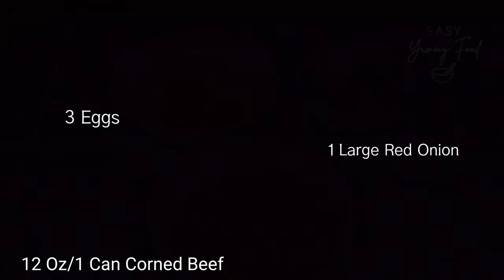Fried Corned Beef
Fried corned beef is a popular dish in many cultures, often enjoyed as a simple and hearty meal. Fried corned beef is a versatile and flavorful dish that can be enjoyed for breakfast, brunch, or as a quick and satisfying meal any time of the day. Its popularity is due to its simplicity and the rich, savory taste of corned beef.

Fried Corned Beef (Non Spicy)
12oz Canned Corned Beef
1 large red onion, sliced thinly
3 eggs
1 tsp black pepper
1-2 tsps sugar
Serve with white rice